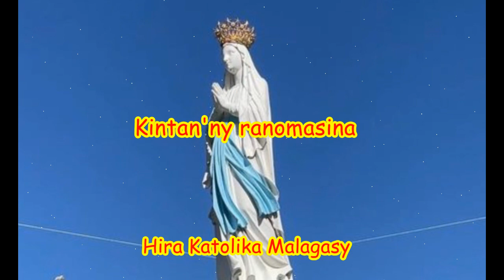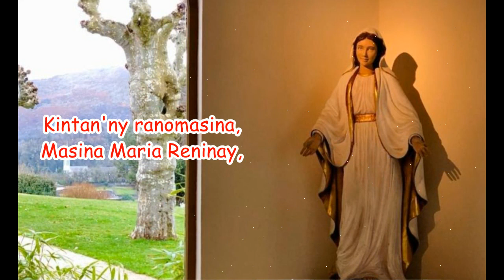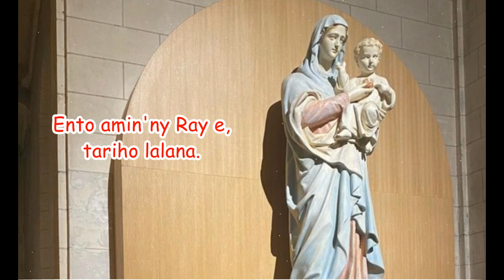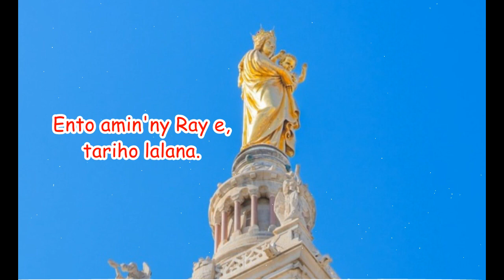Kintan'ny Ranomasina Hira Katolika Malagasy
Fiv: Kintan'ny ranomasina,
       Masina Maria reninay e, ( mba henoy e )
       O ry kintana arahina, matoky anao izahay.

1. Fa ny fiainanay toa ranomasi-manonja
    Ny fakam-panahy mila handrendrika.
    Matoky anao e. ( in-2 )

2. Ry Kintana iry mamirapiratra ambony
    Toa ilay finoana niainanao, Maria.

3. Ka na maizim-be 'zany fiainana etoana
    Ny fanantenana: ianao, ry Kintana ô

4. Ny fitiavanao, kintana ambony madio
    No banjininay e manara-dia anao.

5. Mba ho tody soa ireto zandrin'i Jesoa,
    Ento amin'ny Ray e, tariho lalana.